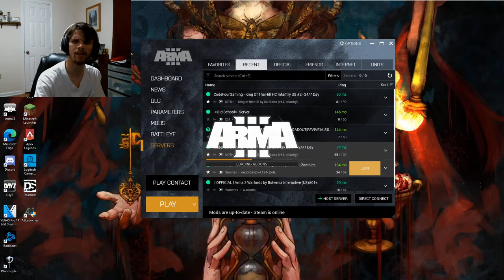Holding the towers | King of the Hill, Codefourgaming server 4 (Arma 3)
Not enough people on AEOG tonight to make PVP easy to find, so it's KotH for the moment.